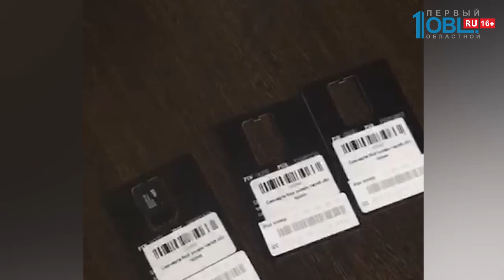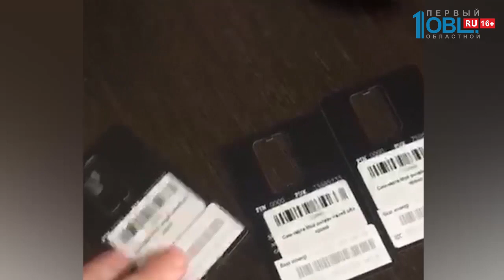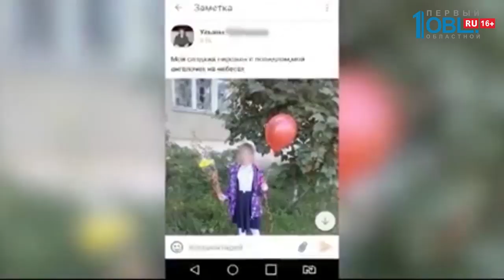Происшествия недели 21.09.2019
4 человека погибли, когда чистили погреб с прошлогодней картошкой. Среди них 16-летний подросток. Наш корреспондент, Константин Гришенков, выехал на место ЧП и пообщался с родственниками погибших.

И к другим темам. В Челябинске на Шоссе Металлургов трамвай сбил парня, которому всего 21 год. Молодой человек встал, пошел дальше и оказался под колесами легковушки.

Подростки ограбили 7 супермаркетов. В криминальные поездки парни отправлялись по двое. Ночью рабивали двери магазинов и заходили внутрь.